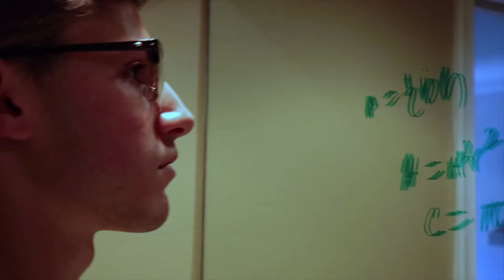The Session - Cooper City High (CTV)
A man is obsessed with math and over takes his life he loses the girl he loved.
This Romantic Mystery entitles "The Session" was created by Andrew Rothschild,  Matthew Schwam, Imani Armand, and Jake Glantz from Cooper City High (CTV).